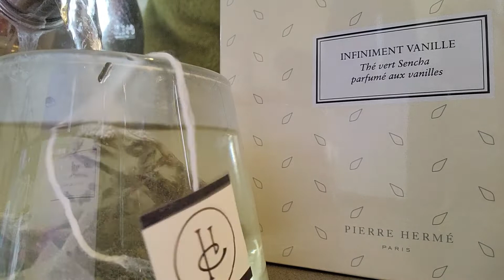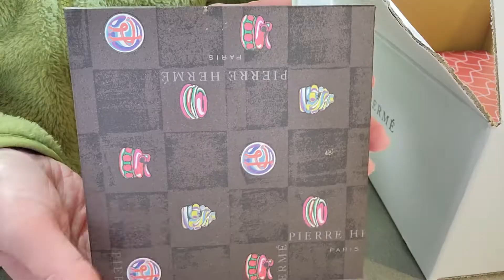【Lucky Bag: Fukubukuro】パティスリー界のピカソ Pierre Hermé Paris/ピエール・エルメ・パリの福袋。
楽しみにしているPIERRE HERME PARIS（ピエール・エルメ・パリ）の福袋。
今年は1万円の方は既に売り切れていたので、5,400円のを購入しています～♪